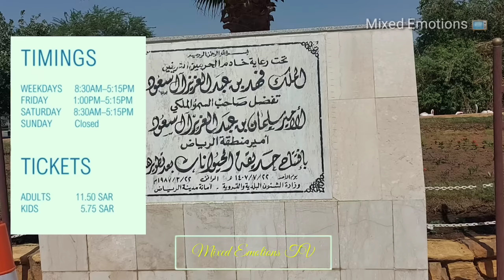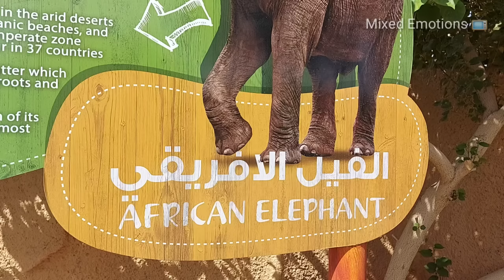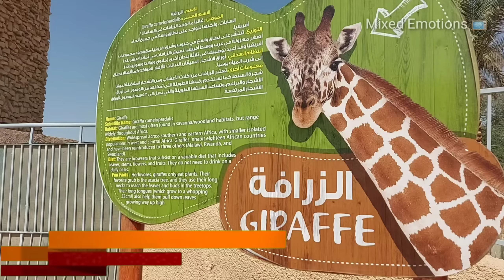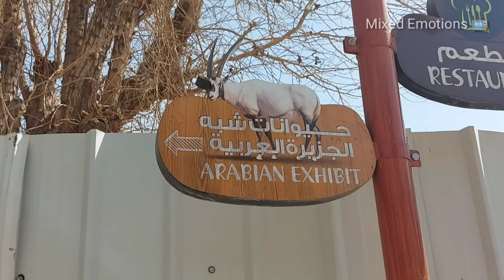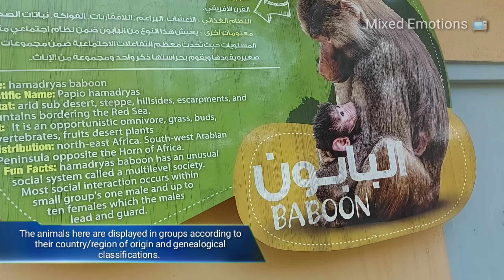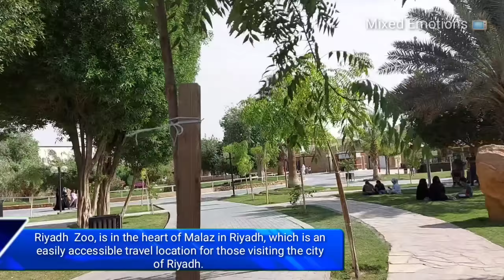RIYADH ZOO | THE LARGEST AND OLDEST ZOO IN THE KINGDOM 🇸🇦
Address

Mosab Ibn Umair St, Al Malaz, Riyadh 12832, Saudi Arabia · Riyadh

Riyadh Zoo spans 22 hectares (55 acres) and features over 1,500 animals of 40 species.The zoo covers an area of 55 acres, making it the largest and one of the oldest zoos in the Kingdom.

This lovely zoo is set on 22 hectares of beautifully landscaped gardens with grassy open sitting areas. It has 1,600 animals, 196+ species  including tigers, crocodiles, gazelles, and reptiles. Families can tour the zoo riding a mini-train, take picnics, buy snacks, gifts, and have coffee or a good lunch in the restaurant...
Most of the animals are grouped based on their geographic origin. Saudi Arabia’s largest zoo, housing some 40 species of animals. The best time to visit the zoo will be during winter due to the fact that during summer, most of the animals prefer to stay in shadowy interiors.

Note:

Some Information may have changed due to Covid-19 pandemic. Always check with the authorities for the possible updates and possible restrictions and requirements that may affect your plans. Follow the health and safety measures implemented in your origin and destination. Happy Trip and Stay safe!

Please support here and thank you🙏

If you want to use this song  in your project you must copy & paste this into your description and also you have to credit the creators: